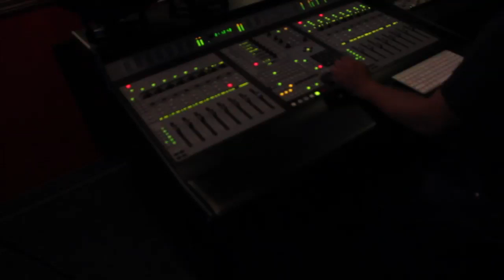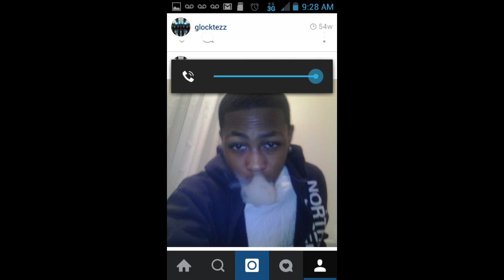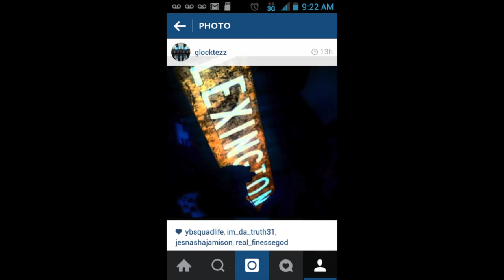Really Real- GlockTEZZ-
GlockTEZZ releases the 2nd insert from his life's story.  This page out of his diary describes what goes on in the life of Chicago's youth, and the surrounding areas like HARVEY.               Recorded at Finesse Life Studios.